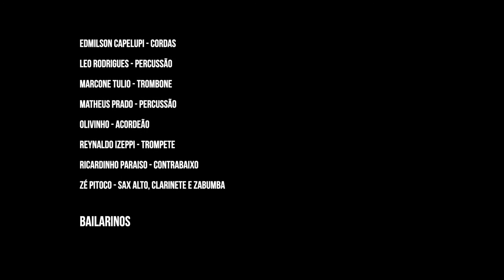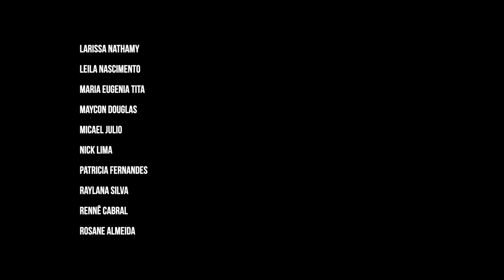Brincantemcasa | Espetáculo de abertura do Carnaval de 2020 de Recife – Circo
Confira mais um trecho do espetáculo de abertura do Carnaval de 2020 da cidade de Recife, idealizado e dirigido pelo músico Antonio Nobrega.

As canções foram compostas pelo poeta e escritor Wilson Freire em parceria com o Nobrega. As coreografias pelos dançarinos e professores do Instituto Brincante Alisson Lopes, Antonio Meira, Maria Eugênia e Rosane Almeida que também fez a assistência de direção.  Os arranjos e a direção musical foram do Edmilson Capelupi, a iluminação de Marisa Bentivegna e a vídeo- cenografia do Alexandre Amêndola. O grupo circense e a companhia de dança, à exceção dos professores do Brincante que deles tomaram parte, foram formados por jovens artistas e bailarinos da cidade de Recife. Os figurinos foram criados pelo também pernambucano Marcondes Lima. A banda contou com músicos das cidades de São Paulo e Recife.